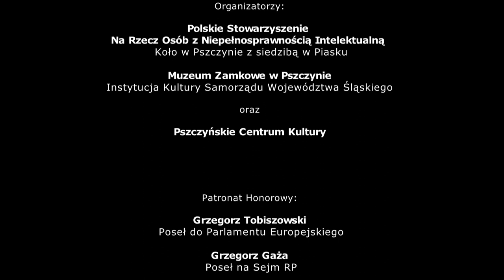Koncert Charytatywny „Pamięci Powstańców z Pomocą Aniołom” w 100. rocznicę II Powstania Śląskiego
W dniu 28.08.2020 r. w Sali Lustrzanej Muzeum Zamkowego w Pszczynie miało miejsce nagranie Koncertu Charytatywnego „Pamięci Powstańców z Pomocą Aniołom” w 100. rocznicę II Powstania Śląskiego. Celem
wydarzenia było upamiętnienie Powstańców walczących o przyłączenie Śląska do Macierzy, a zarazem wyrażenie wdzięczności dla darczyńców wspierających Dom Kulejących Aniołów w Piasku. Organizatorami wydarzenia byli: Polskie Stowarzyszenie Na Rzecz Osób z Niepełnosprawnością Intelektualną Koło w Pszczynie z siedzibą w Piasku, Muzeum Zamkowe w Pszczynie – Instytucja Kultury Samorządu Województwa Śląskiego oraz Pszczyńskie Centrum Kultury. Patronat Honorowy nad koncertem objęli Grzegorz Tobiszowski - Poseł do Parlamentu Europejskiego, Grzegorz Gaża - Poseł na Sejm RP, Jakub Chełstowski - Marszałek Województwa Śląskiego oraz Dariusz Skrobol - Burmistrz Pszczyny. W programie artystycznym wystąpili: Wychowankowie Domu Kulejących Aniołów, Piwnica z Dobrym Klimatem, Kobiórzanie oraz Kasia Raszka z pianistą Bogusławem Bąkiem.